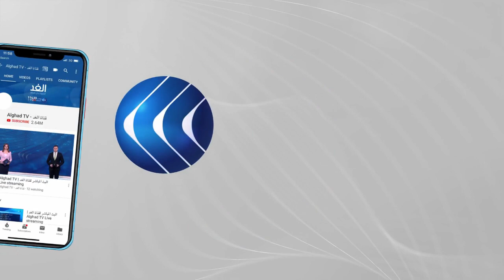مراسل الغد: وقفة احتجاجية أمام مقر المفوضية الأوروبية للمطالبة بفرض العقوبات على إيران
أكد الاتحاد الأوروبي أن الاتصالات الدبلوماسية جارية لعودة واشنطن للاتفاق النووي الإيراني، جاء ذلك مع اجتماع لوزراء خارجية الاتحاد في بروكسل لبحث عدد من الملفات بينها العلاقات مع روسيا.

المزيد من التفاصيل مع مراسل الغد من بروكسل سلام كيالي عبر النشرة الإخبارية